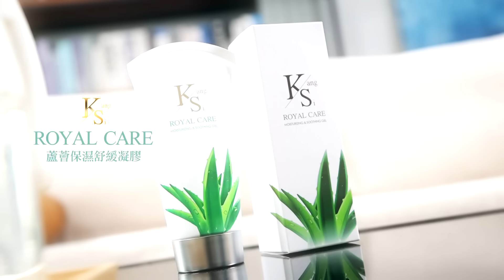兩次!中俄直逼英!山東艦來 林肯號閃 官宣!習將會見越總書記【琴謙天下事】@中天新聞CtiNews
🎤本集重點:
📢大陸軍艦離開北約湖 英法比三國緊盯
📢針對解放軍!美空軍「竹鷹」演習齊聚東太平洋
📢大陸軍機投放紅外干擾彈警告菲律賓
📢中方與印尼外長防長2+2對話機制展開
📢習近平下週將接見越南總書記蘇林

請鎖定《頭條開講》YouTube頻道/每週一至週五20:00-22:00